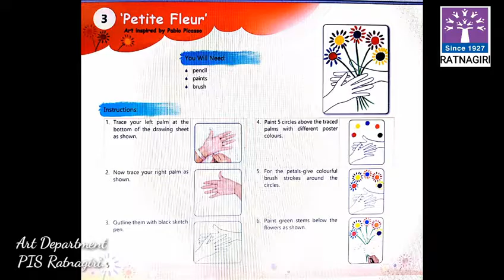Art | Petite Fleur STD IV | PIS Ratnag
Activity- 3 Petite Fleur
(Art Inspired by Pablo Picasso) STD-IV